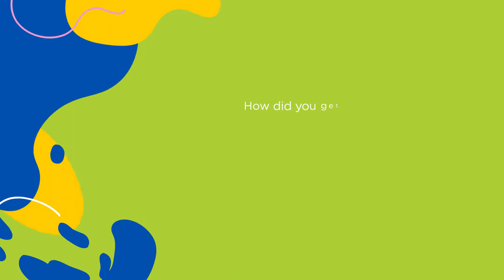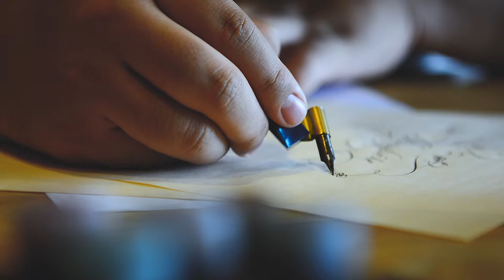TOOLART • ASIA'S BEST • JEREMY JONATHAN